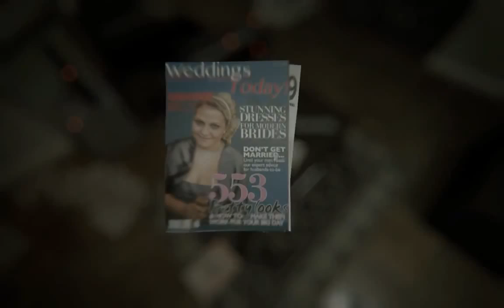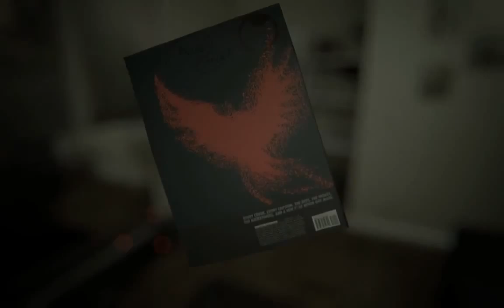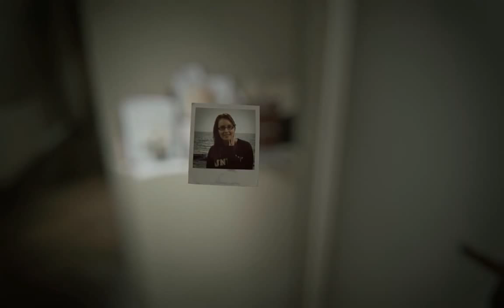Allison Road : Gameplay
Allison Road es un First-Person Survival Horror game que saldra en el 2016!